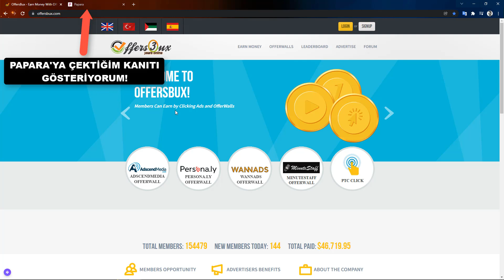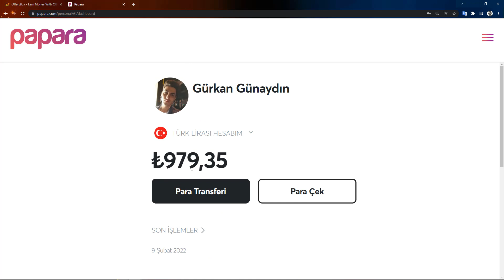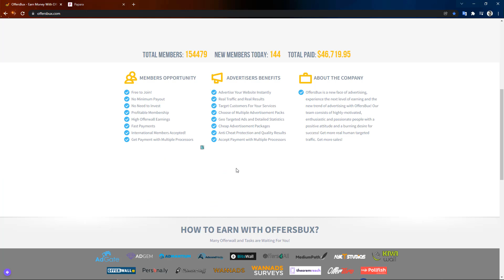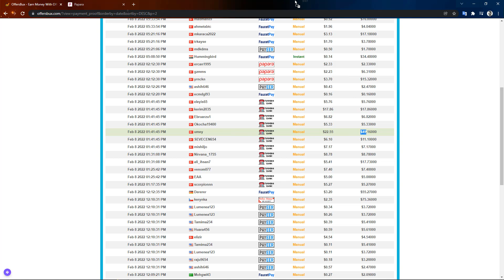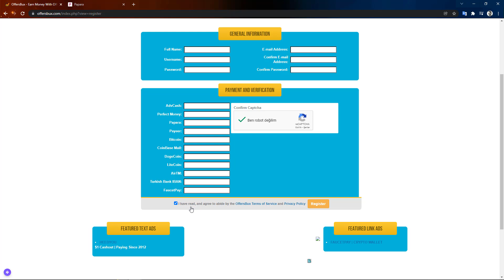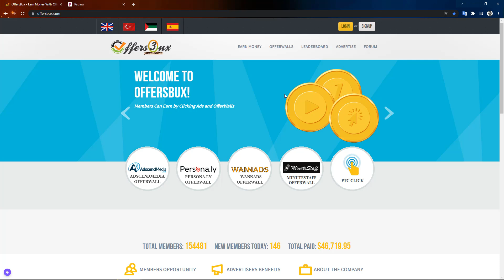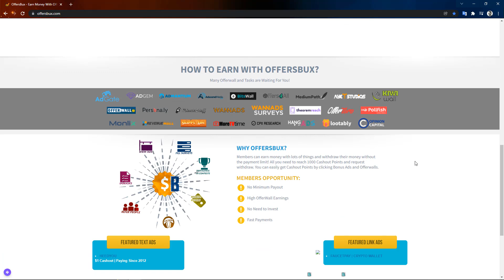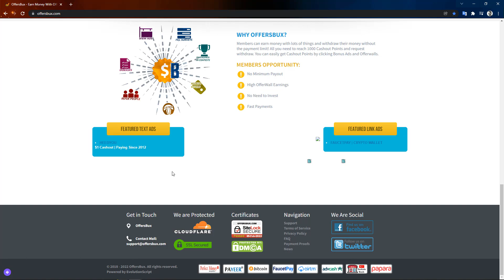CANLI ÖDEME KANITLI 680 TL PARA KAZANDIĞIM İNTERNET SİTESİ 🤑💰 - Evde İnternetten Para Kazanma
✔️ CANLI ÖDEME KANITLI 680 TL PARA KAZANDIĞIM İNTERNET SİTESİ

🎁🎁 ETKİNLİK DETAYLARI 🎁🎁
2) ETKİNLİĞİMİZİN ÖDÜLÜ 5 X 100 TL OLARAK TOPLAMDA 5 AYRI KİŞİYE GÖNDERİLECEKTİR.
3) ETKİNLİĞİMİZ 6 MART PAZAR GÜNÜ BU KANALIMIZDAN CANLI YAYIN EŞLİĞİNDE SONUÇLANACAKTIR.
NOT: HEPİNİZE BOL ŞANS DOSTLARIM, UMARIM HERKES İÇİN FAYDALI BİR ETKİNLİK OLUR. 👍